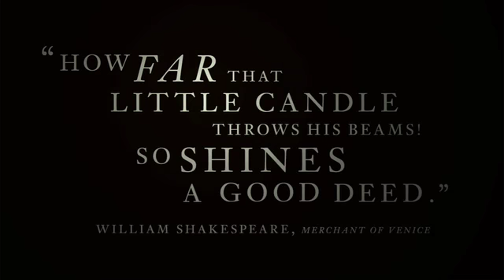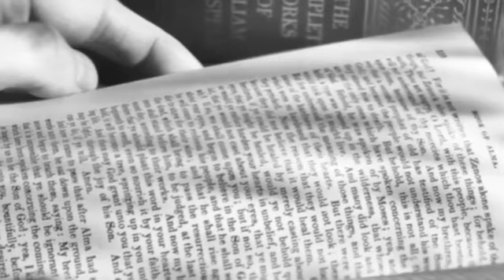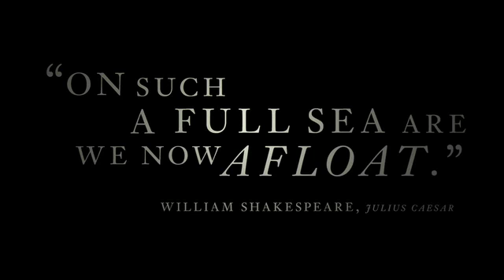BYU Hinckley Center Special Video Presentation.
You can also see a special seven-minute video presentation that was created for the groundbreaking luncheon; it celebrates President Hinckley's decades of involvement with BYU.